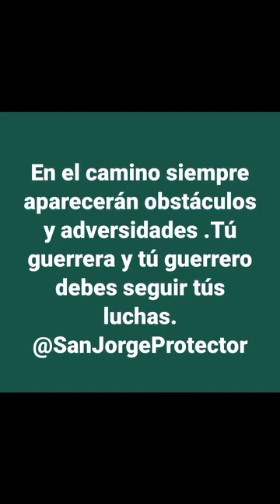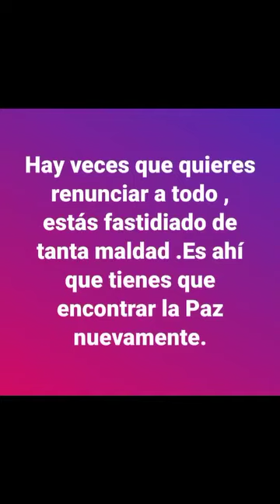Mensaje de Luz RC